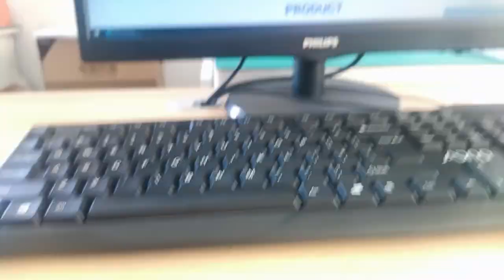615006141121 Compatible ZhuSun RJ45 Modular Jack